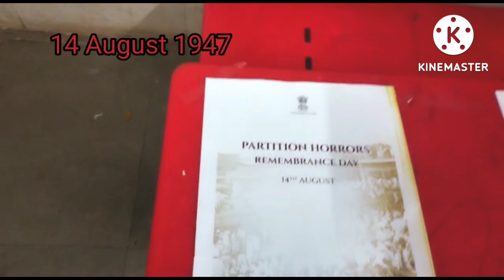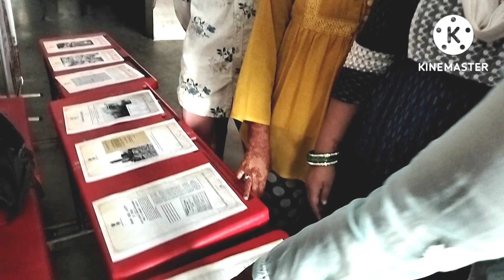Azadi Ka Amrit Mahotsav ,Partition Horror Remember Day .Shrikrishna Rajam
Partition Horror Remember Day
14 August 1947
Deonar Colony Municipal  English School No 2
Shrikrishna  Rajam
आजादी का अमृत महोत्सव
पार्टिशन हॉरर रिमेंबर डे
देवनार  मनपा इंग्रजी शाळा क्रमांक 2
श्रीकृष्ण राजम